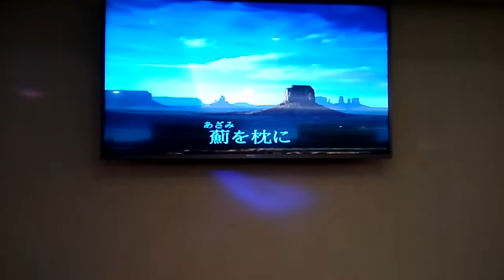陳大翻唱 天狼 谷村新司 美加樂錄影 志明一族 演歌秀